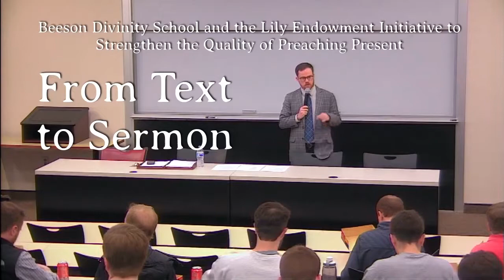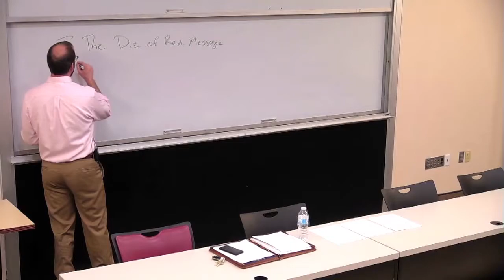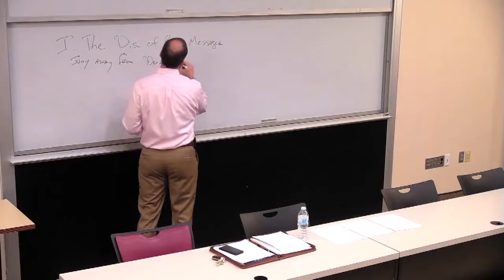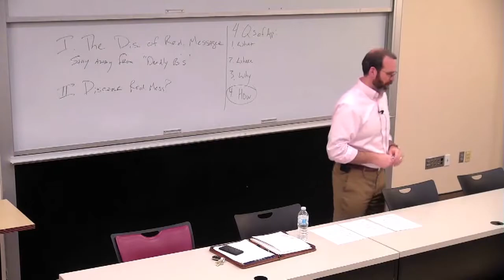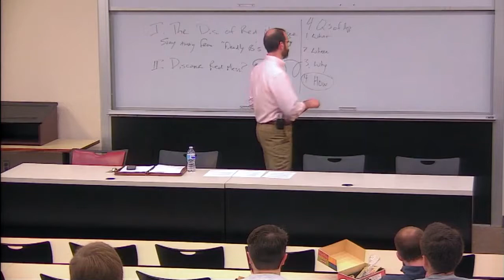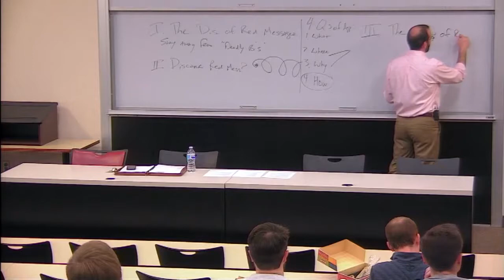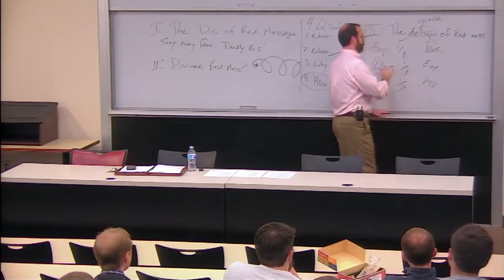(#10) Preparing Applications that are Christ-Centered - Murray Lee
Presented by Beeson Divinity School and the Lily Endowment Initiative to Strengthen the Quality of Preaching